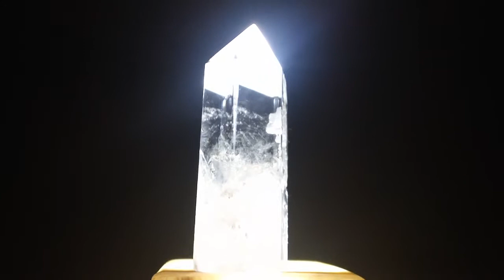Punta de cuarzo con dragon 2